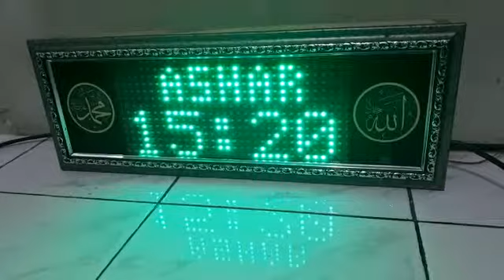Jam sholat 1 panel murah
Jadwal sholat running text scoreboard mesin antrian dan bel sekolah mp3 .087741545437 AIROPOWER. AREA TEGAL PELALONGAN BATANG KENDAL SEMARANG JOGJA